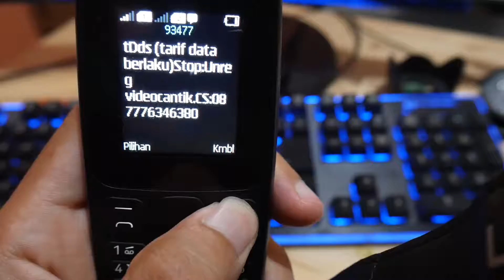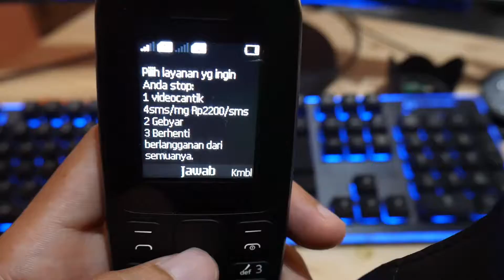Cara STOP SMS Penyedot Pulsa XL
hubungi *123*66#